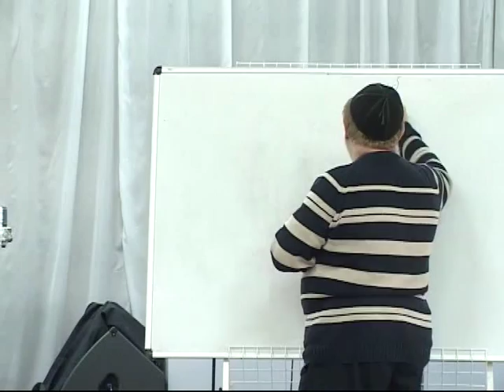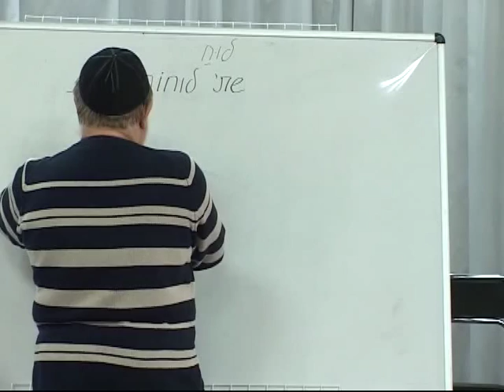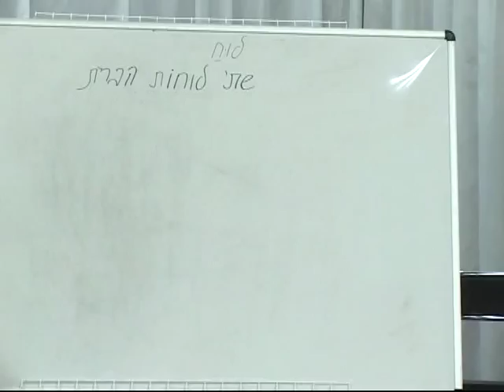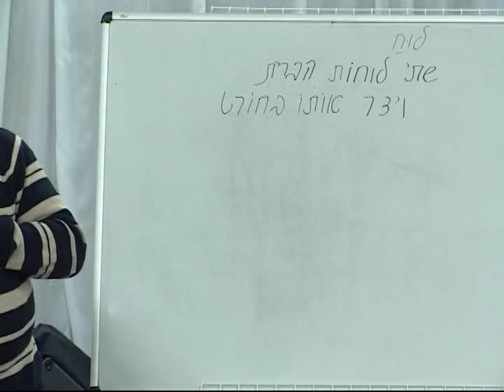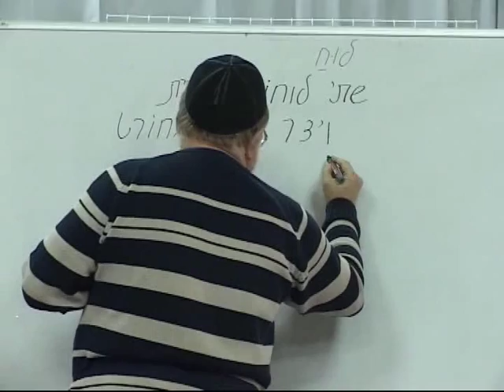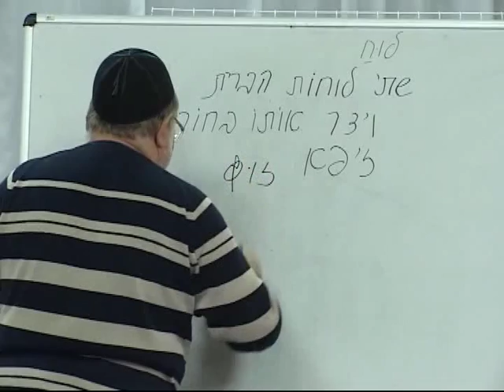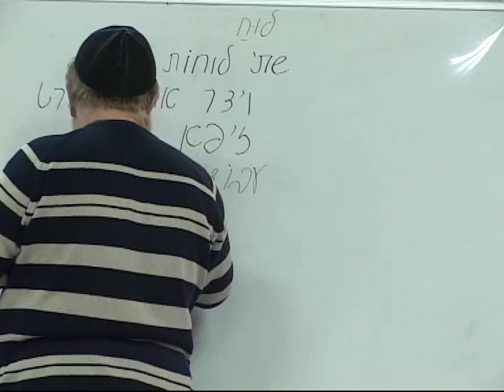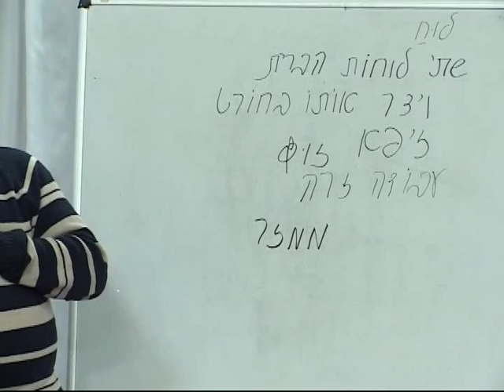МЕБИ Валерий Дема "Устройство храма и скинии" Урок 3